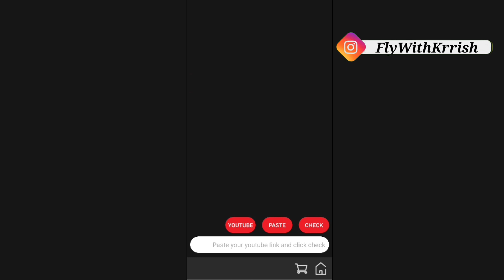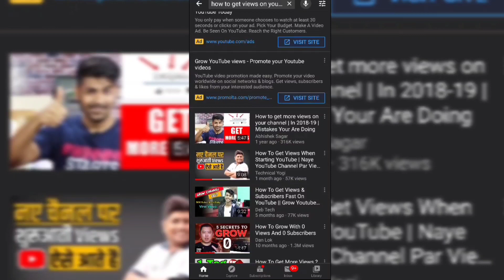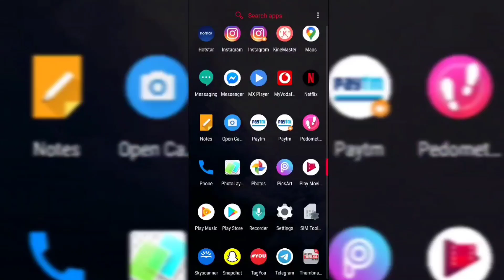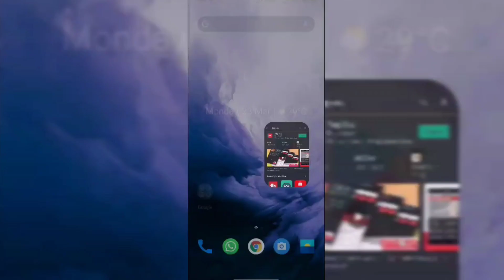Tags Kaise Dalte Hai ? How To Put Tags on YouTube Videos ? Mobile Se Tag Kaise Lagaye ?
Episode 89

Doston, Is video mei Maine apko apni YouTube videos pe mobile se Tags Dalne ka best tarika ka bataya hai , jissey apke videos pe views pe increase ho ummeed hai apko video pasand aye.

Hello Guys I am Krishan Arora and I Love Making and Editing Videos.

My Equipments -

Tripod Stand

Mobile Mount

Mobile For Recording